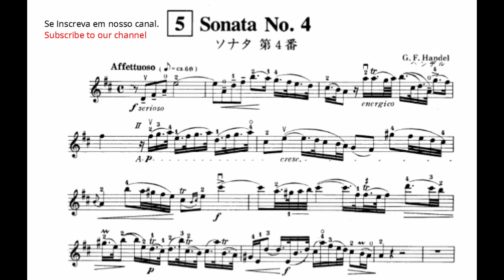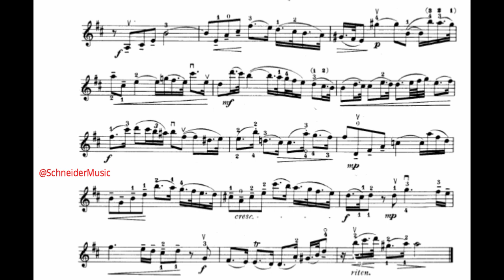Sonata n. 4 [Affettuoso I ] - Handel | Violin Sheet Music | Violin Suzuki Book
Olá tudo bem? Gostaria de pedir o apoio de vocês, para que possamos crescer o nosso canal.
Se deseja ajudar com qualquer valor, acesse e nos ajude.